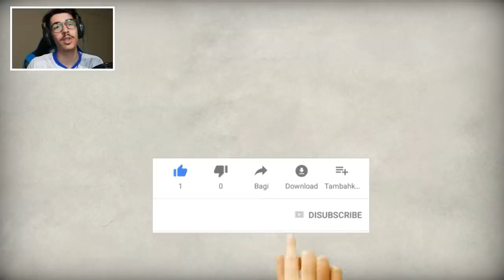لعبة الالغاز #1 - كيف تفكّك عقلك || The Pedestrian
instgram : vSLooM
Steam : vSLooM & vSLooMx